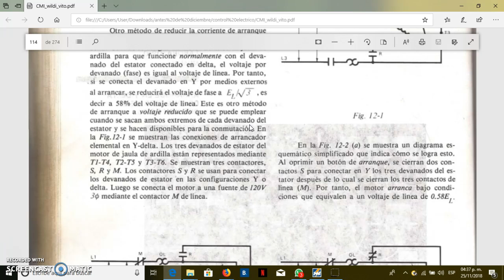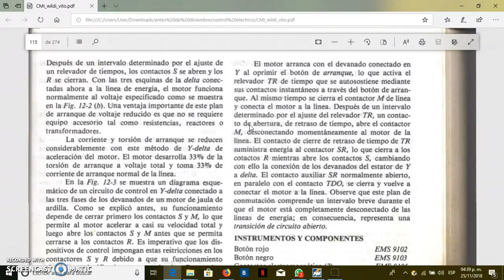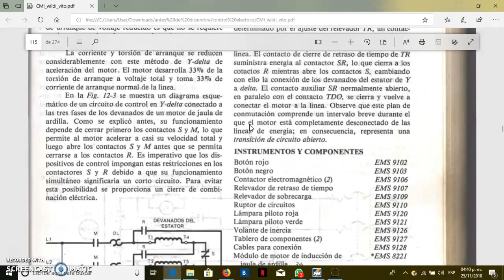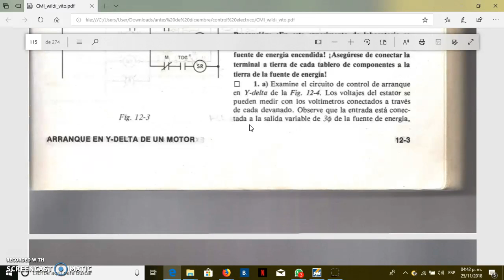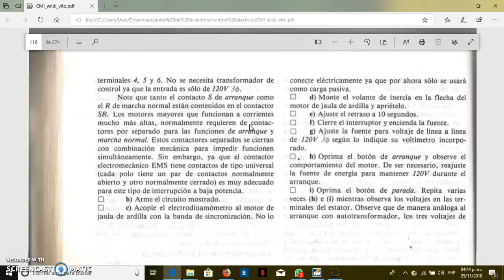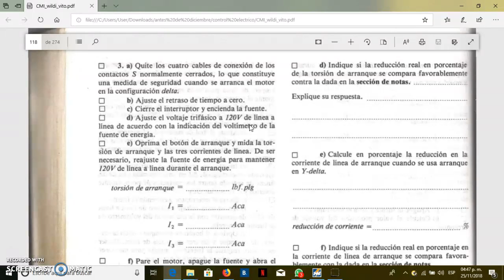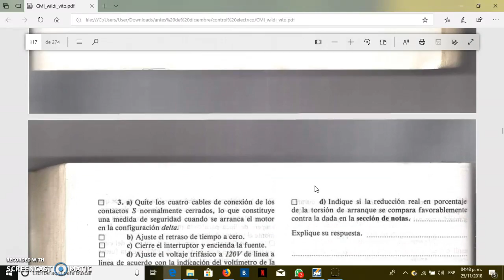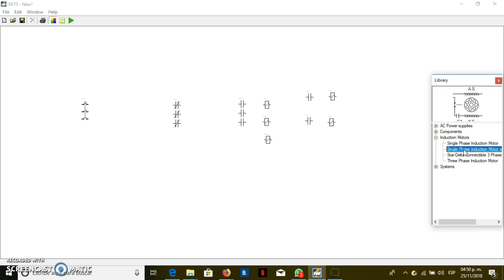PRACTICA 12 WILLI DE VITO